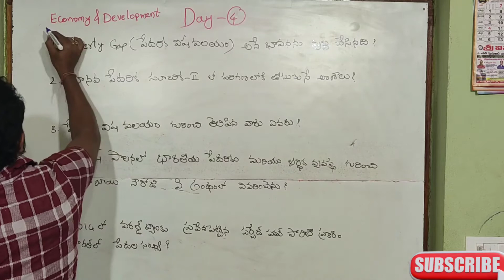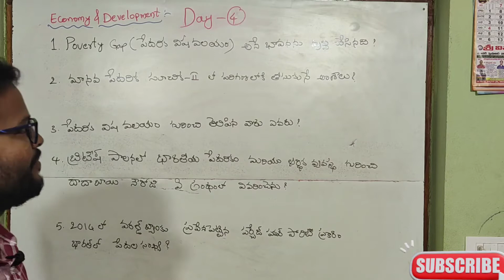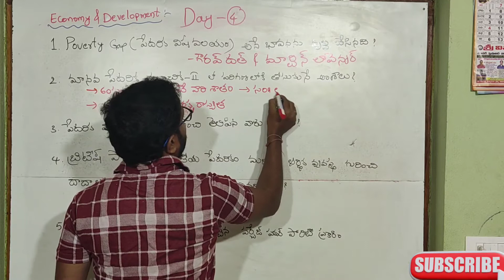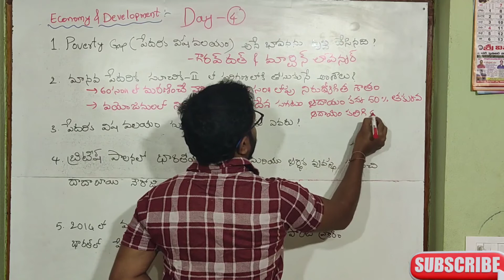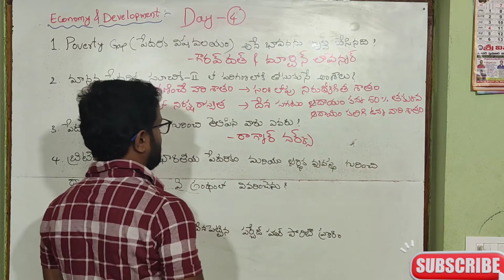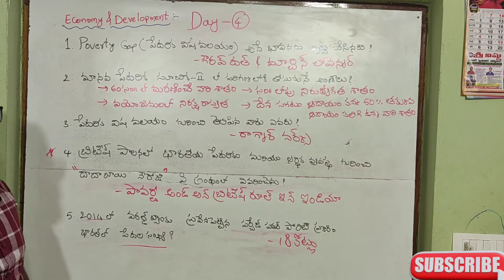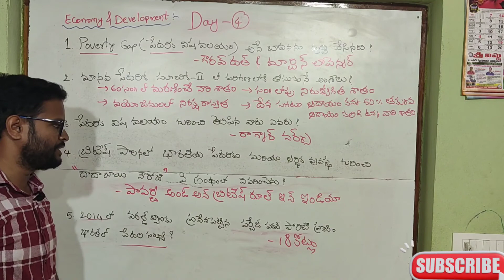Economy & Development Bits@Day4